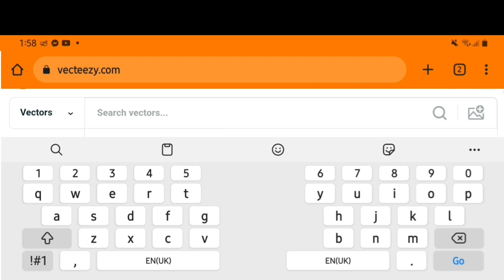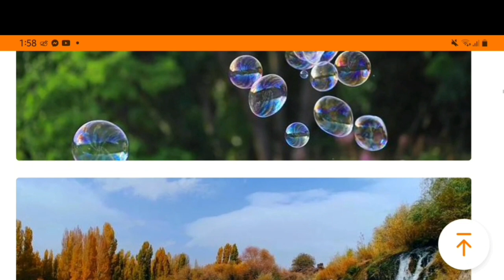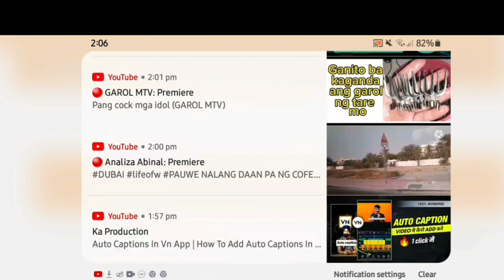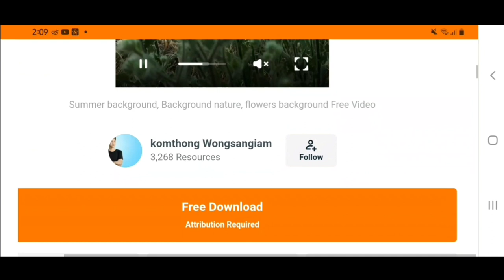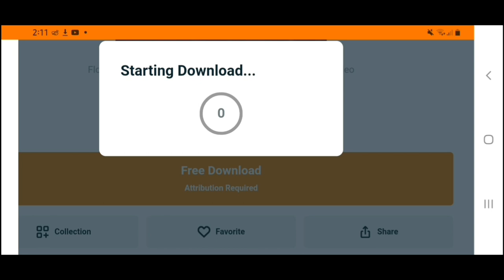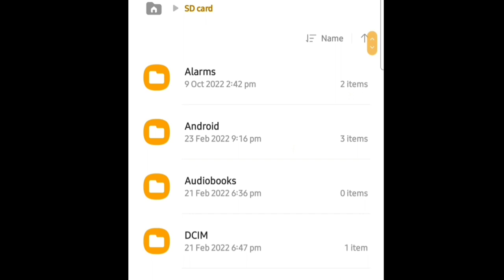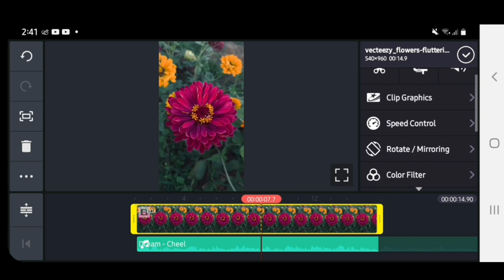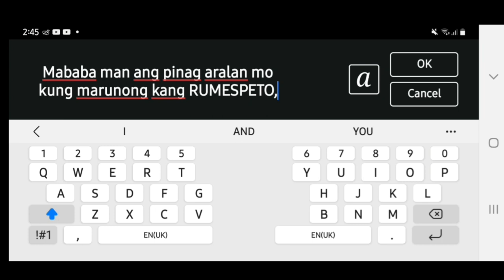HOW TO DOWNLOAD COPYRIGHT FREE YOUTUBE VIDEO BACKGROUND?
Hello sa lahat.Welcome! At kung bago ka nga lang po my name is Daylin and ito po ang aking channel DAYLIN VLOG. For todays video, share ko po ulit HOW TO DOWNLOAD COPYRIGHT FREE YOUTUBE VIDEO BACKGROUND? I hope makatulong po ulit sa mga newbie.God bless and keep safe everyone!

Hello! My name is Daylin Marfil and welcome to my YouTube channel DAYLIN VLOG, previously I am an OFW in Riyadh KSA but now currently working as cashier and a regular employee of M & H Food Corporation HENLIN. I upload videos weekly or earlier focusing now on my simple YOUTUBE/Edit tutorial, lifestyle and travel.I hope it helps to those beginners out there! Im happy to share with you guys  my youtube journey. God bless us all!